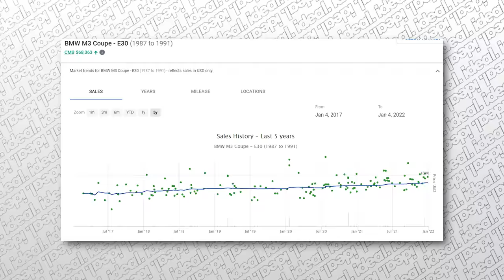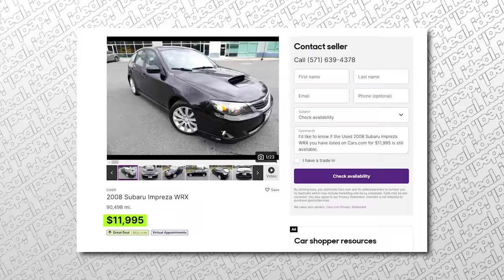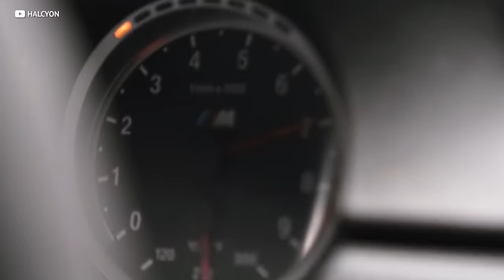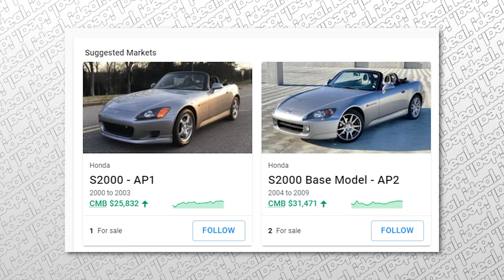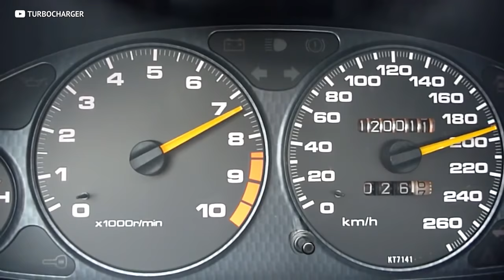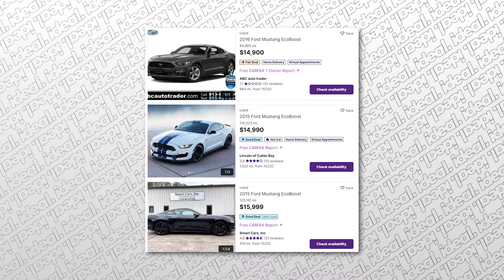CHEAP Alternatives to GREAT Sports Cars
Don't buy an R32 GT-R, you can't afford it! Forget the GT500, give up on the Supra. Buy these cheap cars that give you the same experience, for WAY less money!